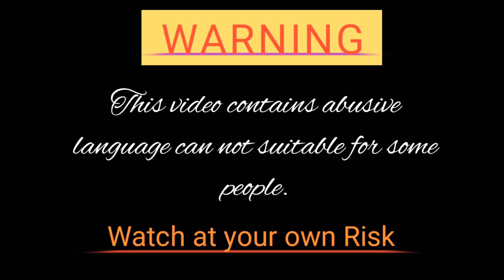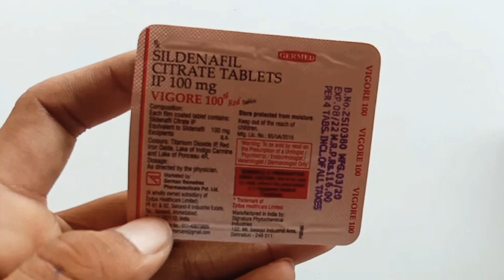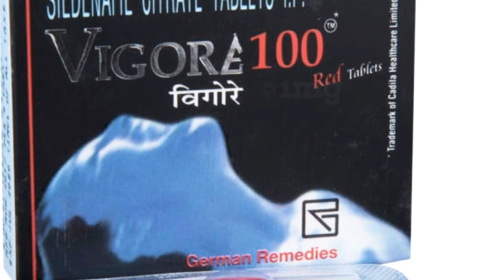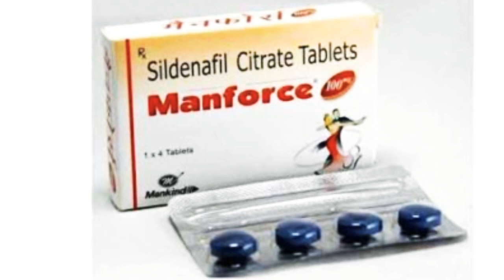Sex power improver.. tablet.. vigora ..